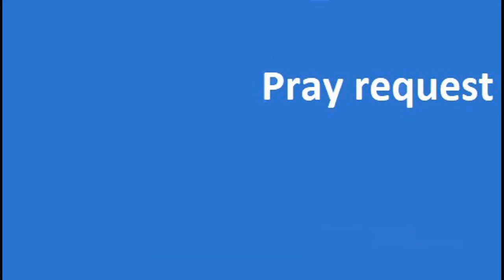2021 - February 19 - Special Day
Special Day